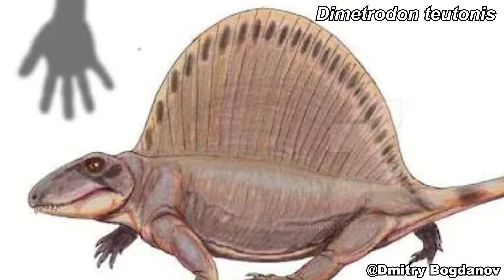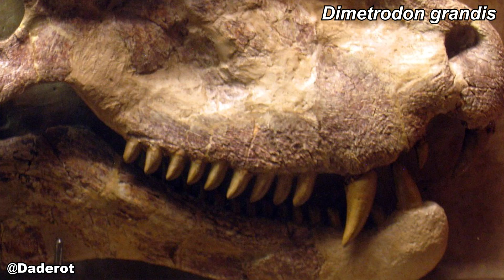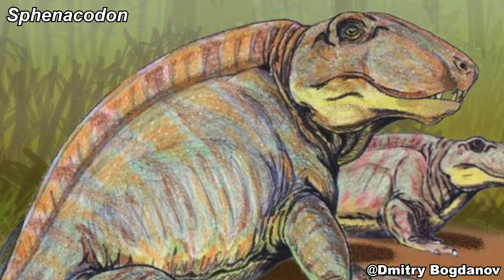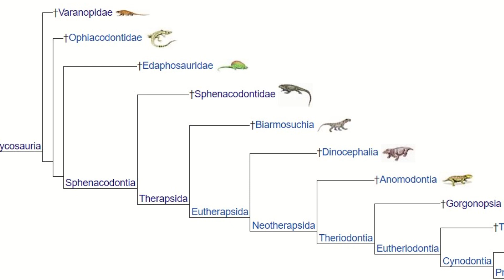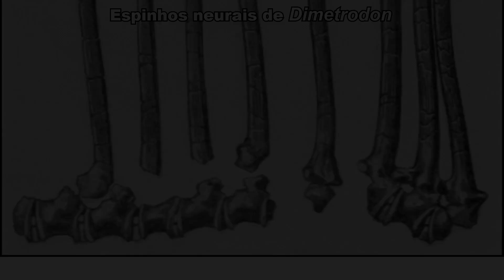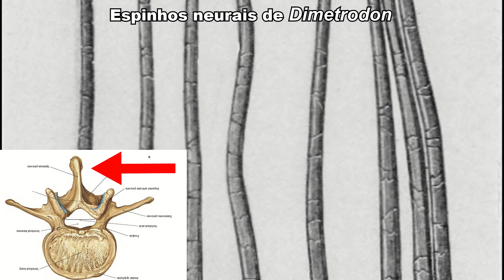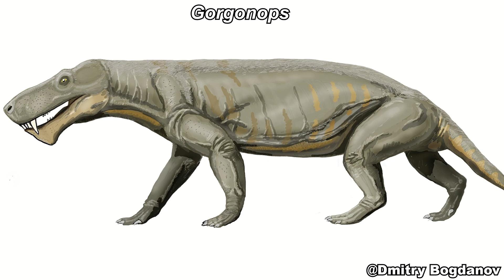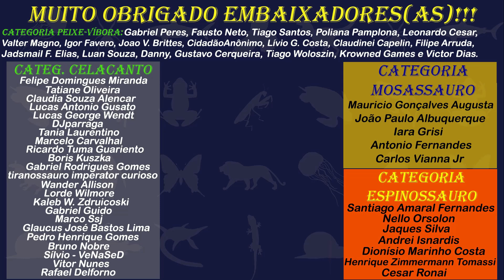TUDO sobre o DIMETRODONTE (Dimetrodon)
O Dimetrodon, ou dimetrodonte, é um dos animais mais confundidos com dinossauros da história. Mas você sabia que esse predador é um parente muito mais próximo de nós do que dos dinossauros? E que existiram mais de 10 espécies de Dimetrodon? Já foram criadas muitas hipóteses para explicar sua vela nas costas, mas você sabe qual é a mais aceita atualmente? Descubra tudo sobre este animal assistindo este vídeo até o final!

Artigo sobre a única espécie de Dimetrodon encontrada fora da América do Norte
Artigo de Romer e Price (1940) sobre a função de termorregulação da vela no Dimetrodon
Artigo sobre a função de dimorfismo sexual da vela em Dimetrodon